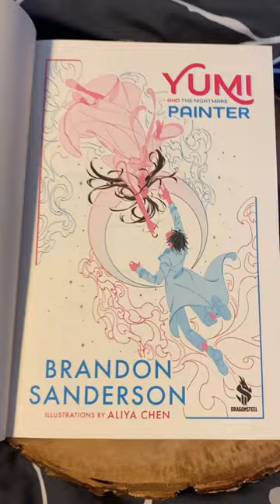Yumi & the Nightmare Painter unboxing flipthrough by brandonsanderson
Unboxing & flip through of Yumi and the Nightmare Painter by Brandon Sanderson! This gorgeous book is from the Kickstarter.

*Note that codes can only be used on the app.
July Book Club: Wrong Place, Wrong Time by Gillian McAllister
August Book Club: How Long til Black Future Month by NK Jemisin
Sep. Book Club: Wild Seed by Octavia Butler

EQUIPMENT
Ring Light

527 Hudson St. # 20030